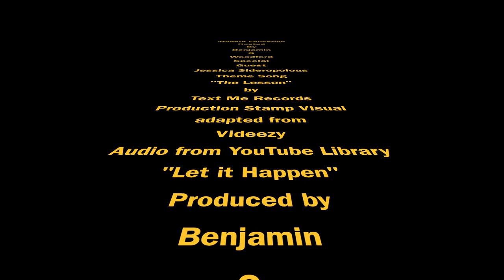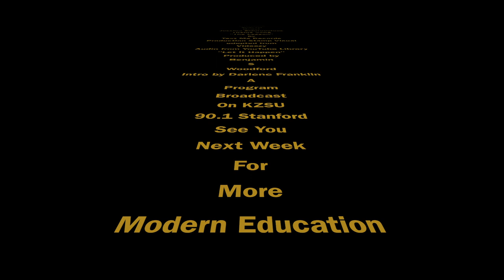Figure out your style of learning and use it to grow.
In this episode, I speak with a colleague Jessica Sideropolous. She teaches music and has some wonderful insights you could apply in any setting as a parent or teacher.